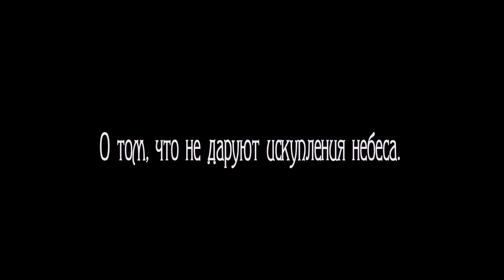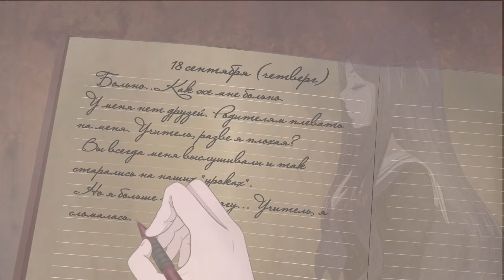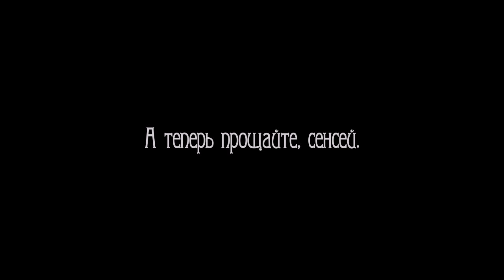【RQCB-R2】Uproar of Teacher and Girl -Second Instance- Diary of the Victim 【Heavenly Blue】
«Если бы юный дракон, как и положено, рос с мамой и папой, то они объяснили бы своему чаду, что не всякую принцессу стоит воровать. А теперь всё, попал! Изволь искать рыцаря, который спасёт тебя от принцессы.» (c) Виктор Баженов, Олег Шелонин: "Ищу спасителя"
Song: Дело учителя и ученицы  -Дневник жертвы-/ Uproar of Teacher and Girl -Second Instance- Diary of the Victim /先生と少女騒動 第二審「被害者の日記」
Music&lyrics: マイナス / Minus-P
Illust: domco.
Movie: WONDERFUL★OPPORTUNITY!
Vocals: Hatsune Miku, Kagamine Len
Vocals:
Jully

Lyrics: Polka, Miki, Arietta

Arts: Polka, Miki, Arietta, airis92

Mix: KRABeretto, Felya, Miki, Polka